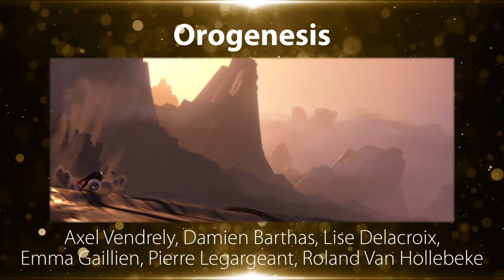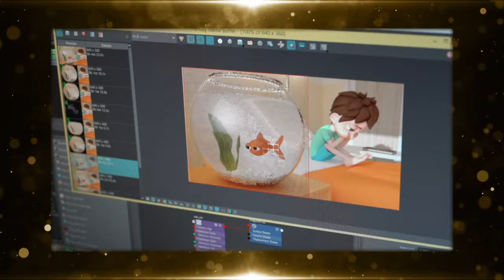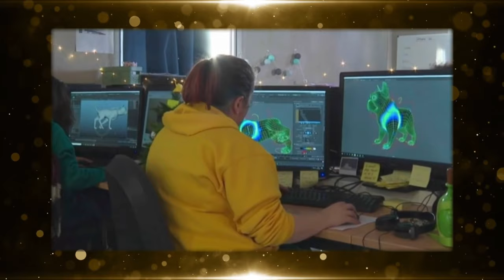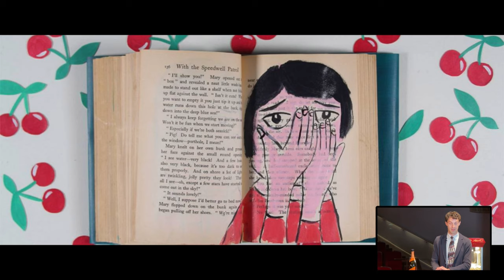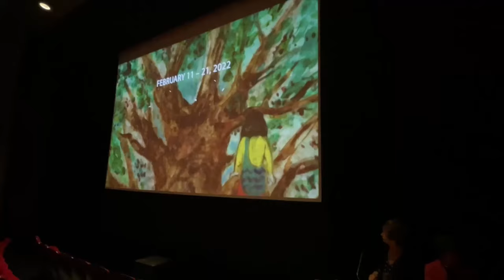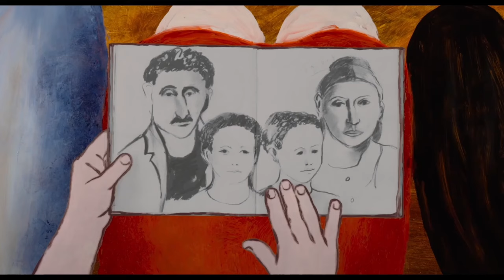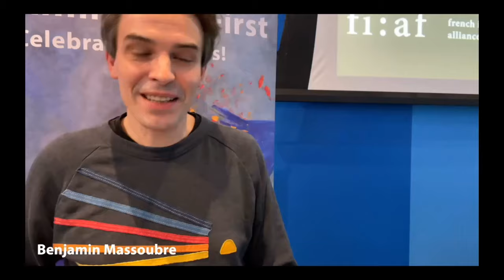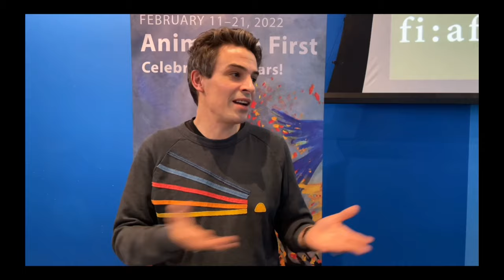Award Ceremony: Short Film Competition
Animation First 2022 (Fri, Feb 11–Mon, Feb 21)
Live Online Awards Ceremony: Sat, Feb 19 at 2pm ET

The US & French Student Short Film Competition featured the work of emerging talent from some of the most renowned animation schools in France and the United States: Gobelins, l’École de l’Image (Paris, France), RUBIKA (Valenciennes, France), EMCA (Angoulême, France), École des Nouvelles Images (Avigon, France), California Institute of the Arts (CalArts) (California), Ringling College of Art and Design (Florida), School of Visual Arts (SVA NYC) (New York), and Savannah College of Art and Design SCAD (Georgia).

Each school selected five graduation films from the class of 2021. All the student films were available to stream online from Monday, February 14 to Monday, February 21.

Acclaimed animator Kristof Serrand (The Prince of Egypt, Kung Fu Panda, and Abominable), presided over the jury composed of two students from each of the schools. The jury awarded prizes to the Best French Film and Best American Film. Winners received a one-on-one session with Serrand to discuss their work and receive his invaluable advice.

Throughout Animation First 2022, audience members, in person and online, were encouraged to vote for their favorite new French short. The winner was announced during the Award Ceremony and received a prize provided by TitraFilm.